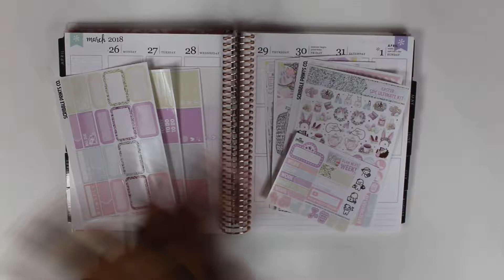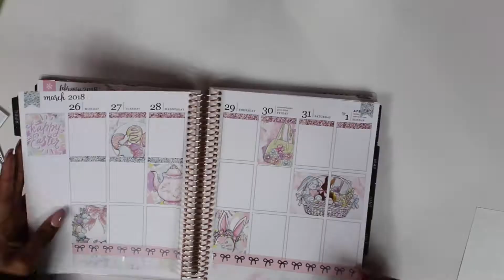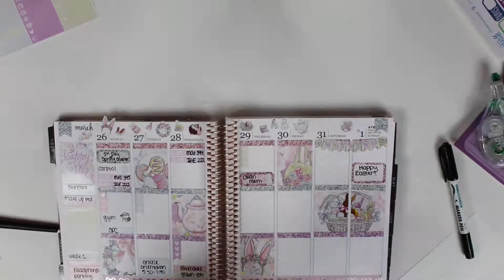Plan With Me! // Easter Week (Short Version)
Hey everyone ! I am trying something new with these sped up versions, let me know if you like them!I hope you all enjoyed the video, if you did make sure to LIKE and SUBSCRIBE for more!

THIS WEEK'S KIT IS FROM:
scribbleprintsco

ALL THE LINKS:

ERIN CONDREN REFFERAL CODE ($10 OFF YOUR FIRST ORDER)